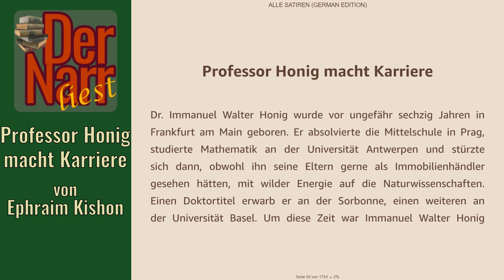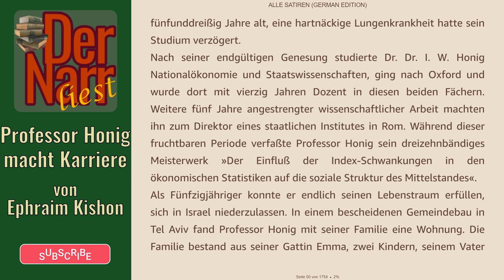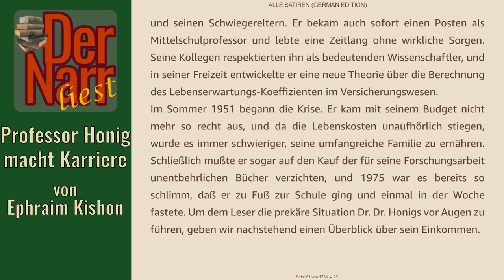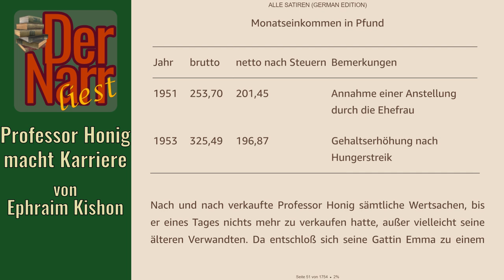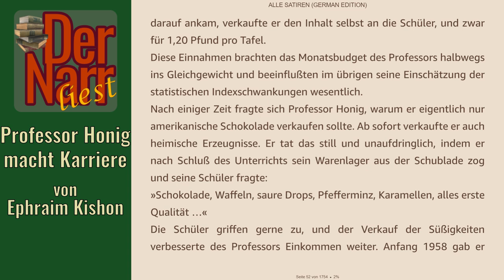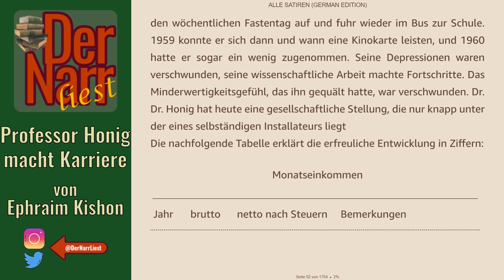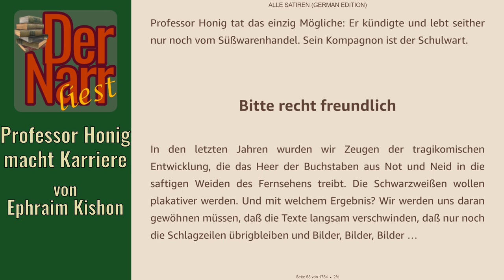Der Narr liest Folge 278: Professor Honig macht Karriere von Kishon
HofnarrGiaccomo liest den satirischen Klassiker:
"Professor Honig macht Karriere" von Kishon